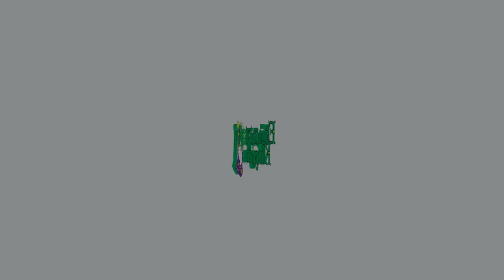Enchanted Kingdom | Agila: The EKsperience | TEA Thea Awards Promo